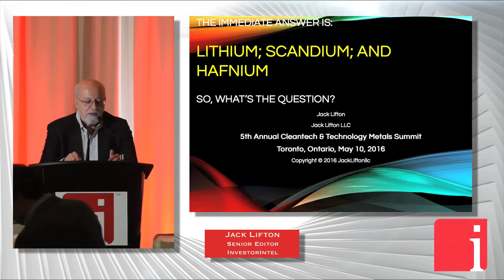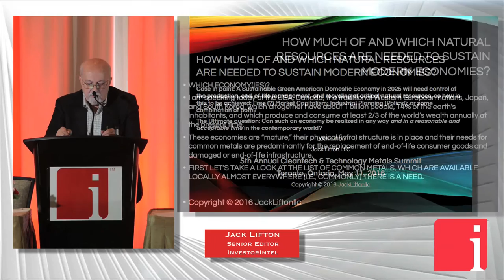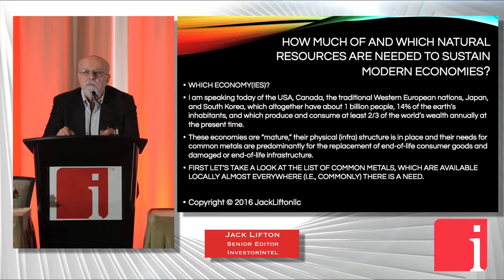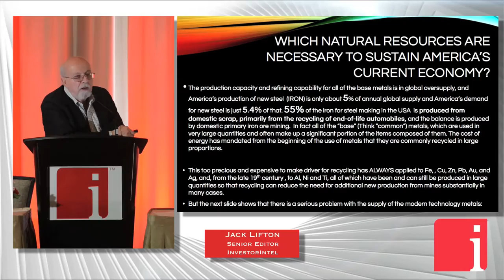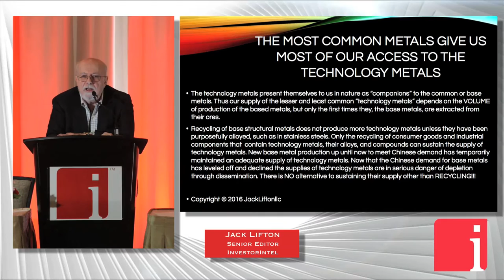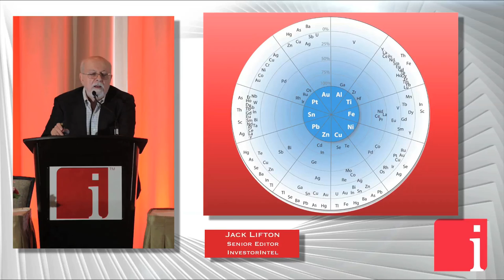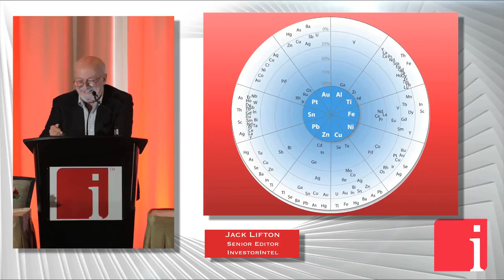Lifton urges more recycling of technology metals or we'll run out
June 8, 2016 -- Jack Lifton, Senior Editor at InvestorIntel, presented at the 5th Annual Cleantech and Technology Metals Summit held recently in Toronto on May 10-11, 2016. In this video he explains some key issues facing technology metals.

Take rhenium. The world now produces 50 tonnes a year. But rhenium is a by-product of molybdenum, which is a companion metal of copper. If we want to increase rhenium production, it would involve mining millions more tonnes of copper. Jack Lifton says that is never going to happen. And what is true of rhenium is true of other technology metals: recycling will be key to future supply.

In his presentation he also:
◾Outlines how all technology metals derive as by-product, or as a companion metal, of other metals.
◾Explains the quite different needs of Western economies and those of the developing command economies.
◾Reveals that, in his view, recycling technology metals will become the big push over the coming 10 years.